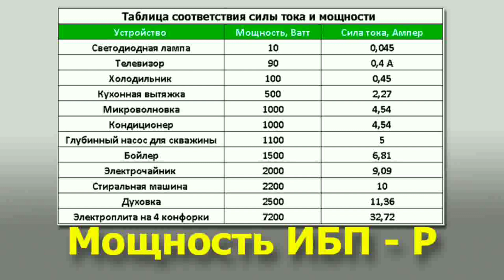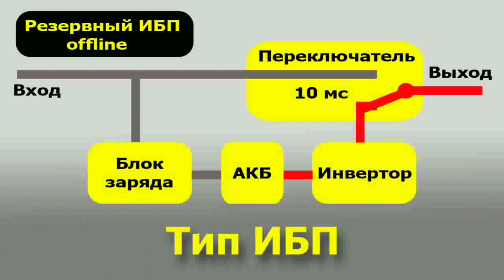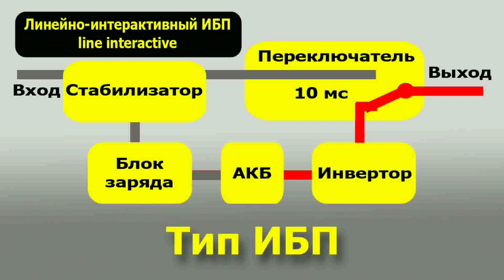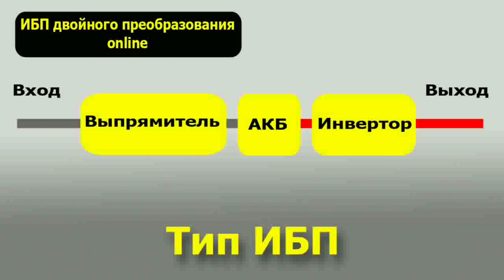Как выбрать ИБП для дома и квартиры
Видео рассматривает следующие вопросы:
как выбрать ИБП для дома или квартиры;
как рассчитать мощность бесперебойника;
как рассчитать аккумулятор для бесперебойника;
что такое апроксимированная и модифицированная синусоида;
как выбрать тип источника бесперебойного питания;
типы ИБП и многое другое по этой теме.

Мощность некоторых бытовых приборов.

Качественно установить ИБП:
Ваш Электрик Харьков